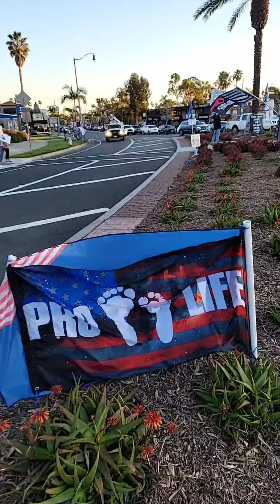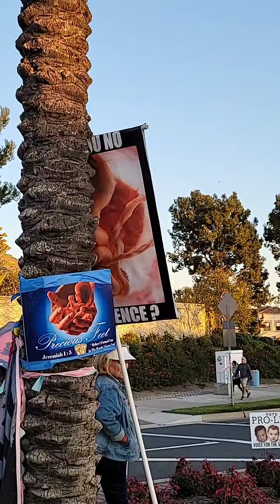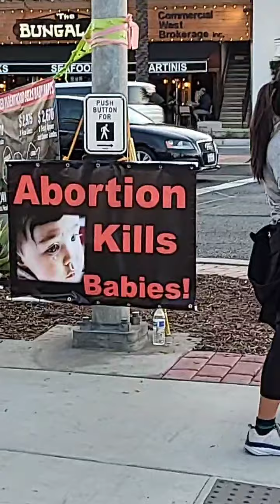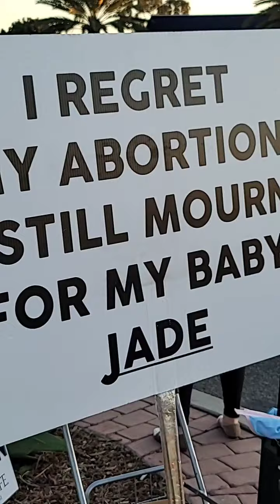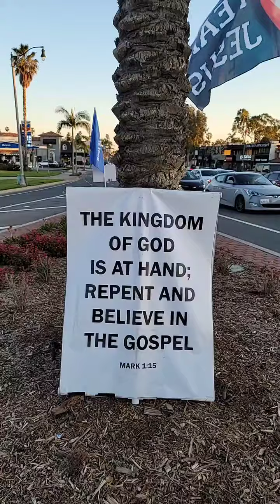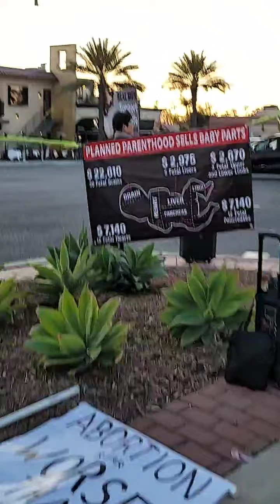MACARTHUR & PCH STREET CHURCH every Friday @ 3 30 to spread the Gospel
If you live in Orange County,  CA come with us every FRIDAY @ 3: 30 @ MACARTHUR & PCH, every WEDNESDAY @ Costa Mesa PLANNED PARENTHOOD @ 8: 30 AM- 11 & every Monday @ TUSTIN  PLANNED PARENTHOOD @ 8: 30- 11 AM. GOD HAS INCREASED US in NUMBERS to DEFEND GOD'S WORD AGAINST THIS GREAT FALLING AWAY IN THE FAKE & INEFFECTIVE  CHURCH the Bible SAID WOULD HAPPEN IN LAST DAYS BEFORE ANTICHRIST IS REVEALED. BELIEVE ON CHRIST AND FOLLOW HIM.